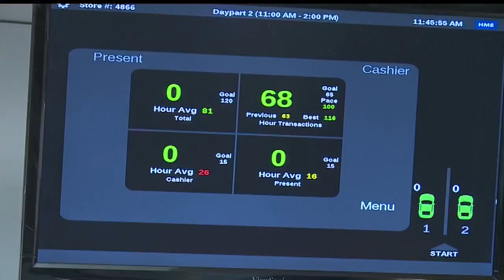JobsNow: McDonald’s has more to offer employees than you might realize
McDonald's is looking for roughly 200 people in the Youngstown area